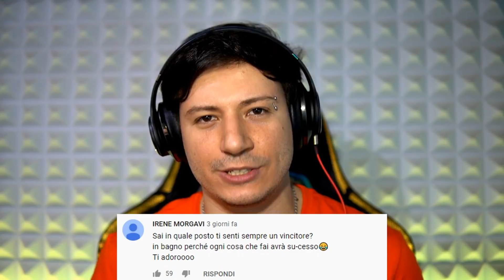PROVA A NON RIDERE CON QUESTE ANIMAZIONI ASSURDE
Credo sia quasi impossibile riuscire a non ridere con queste animazioni :D